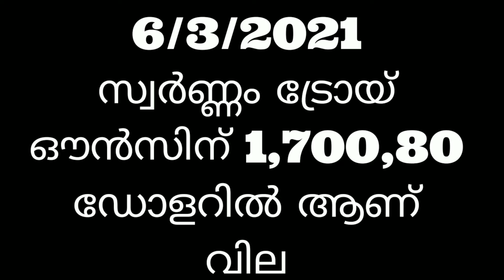Gold rate to day in ഇന്നത്തെ സ്വർണ്ണ വില കേരളത്തിൽ 6/3/2021